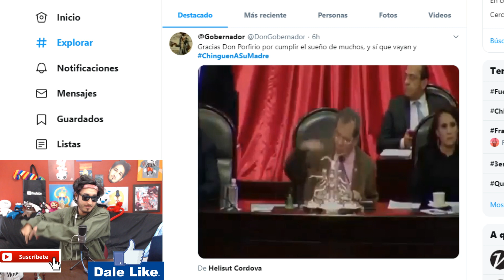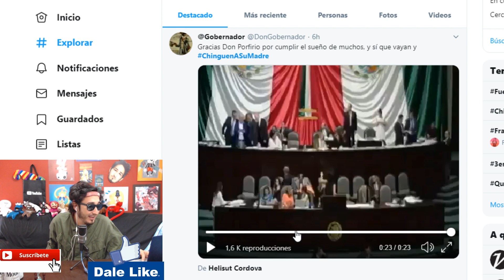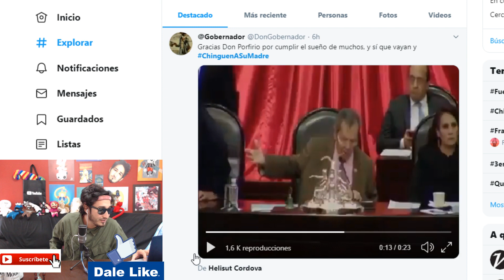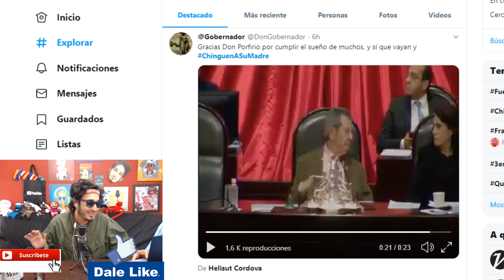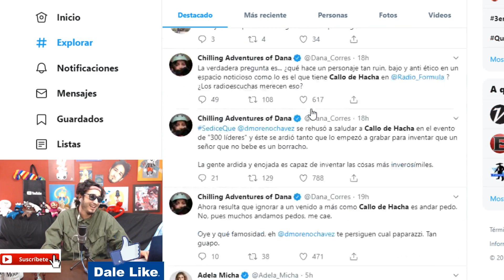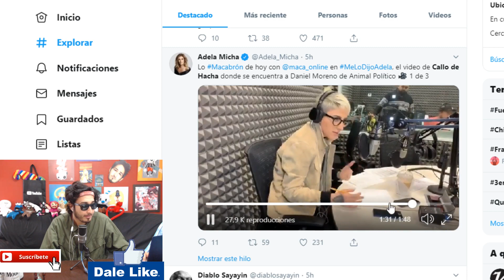MANDÓ a CHIFLAR A SU MAUSER a todos ! y CALLO la volvió a hacer de jamón !